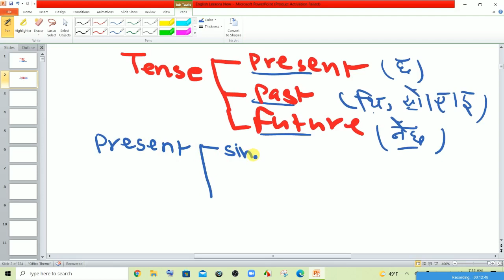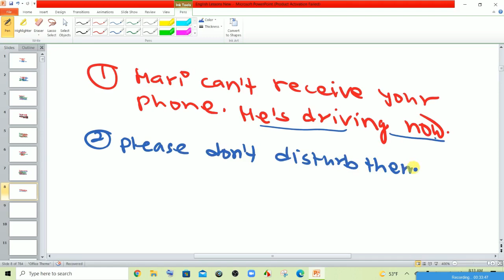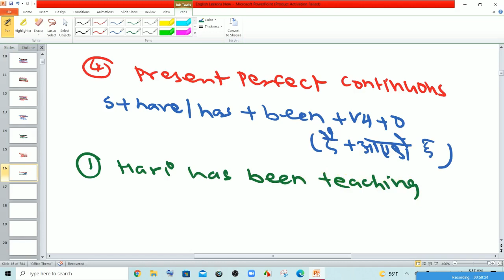Present Tense in Nepali || Simple Present, Present Continuous, Present Perfect, Perfect Continuous.